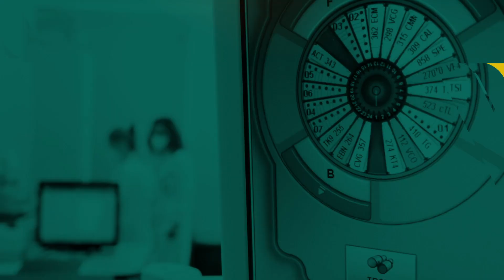#13/24 Prevenzione In Pillole - Prevenzione psicologica come approccio di salute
La Dott.ssa Chiara De Luca ci racconta di come la prevenzione psicologica è il migliore approccio per la salute mentale.